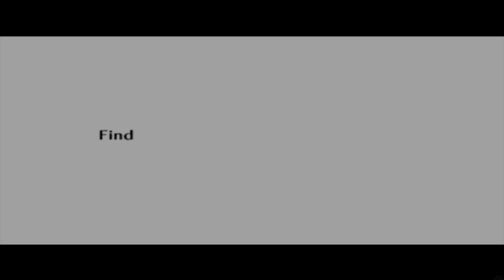Zelda The Sealed Palace - 100% Walkthrough Part 18 Gameplay - Master Sword, Impa & Zelda's Lullaby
The Legend of Zelda The Sealed Palace Ocarina Of Time Romhack in 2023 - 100% Walkthrough Part 18 No Commentary Gameplay Guide - Master Sword, Impa & Zelda's Lullaby [ English | 1080p60 Full HD]
Hey there pals! In Todays's Episode, we will continue exploring the Lon Lon Farm at Day and Night as well right before we visit the Skulltula House to get the Giant's Wallet and finally re-enter the Temple Of TIme to learn the Song of Time from Zelda and enter the Sacred Realm! 😺😺😺
Shoutouts to Jonnosuke, Shoopey and Col0Korn for this new Romhack! Check out the Hylian Modding Discord for more

👉 Timestamps:
00:00 - Sacred Realm & Farore's Grove
08:10 - Master Sword & Impa
19:46 - Great Fairy Fountain & Wasteland